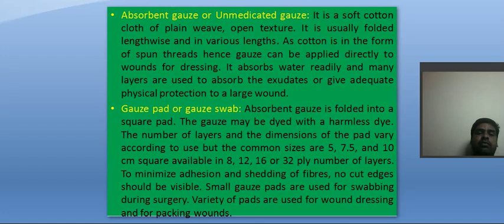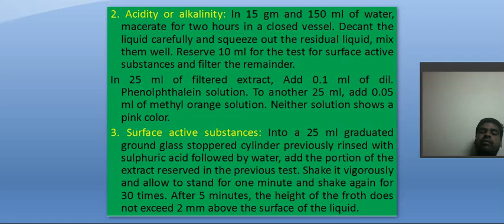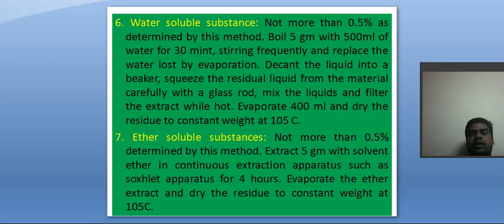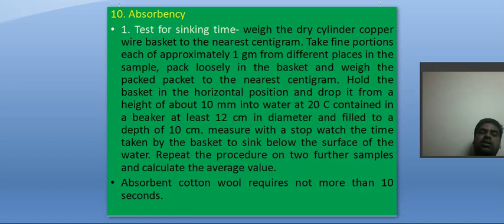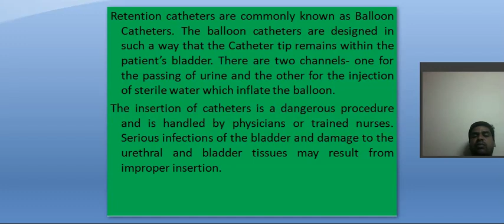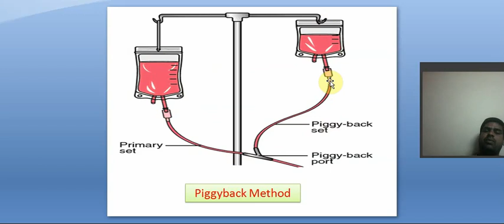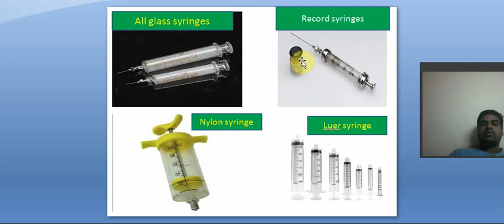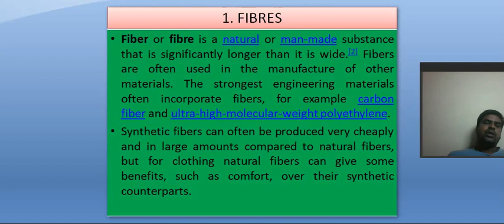UNIT 8 PART 2 pharmacopeial tests for, cotton , i v set, syringe II HOSPITAL & CLINICAL PHARMACY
UNIT-8
PARMACOPEAL TESTS FOR COTTON, I.V. SET, SYRINGE
(COTTON, GAUZE, CATHETER, RYLE'S TUBE)